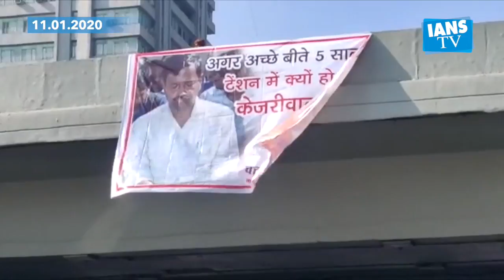Questions raised over AAP's promotional blitz